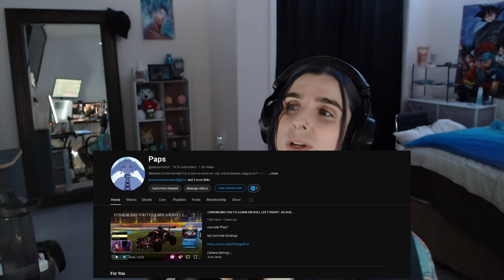Absolutely DOMINATING the GC3 2v2 arena with Vekg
show vekg some love!!

Camera Settings:

FOV 110 | Distance 280 | Height 100 | Angle -5 | Stiffness .4 | Swivel Speed 5.0 | Transition Speed 1.2

0:00 Intro
1:14 Game 1
9:00 Game 2
13:45 Game 3
18:30 Game 4